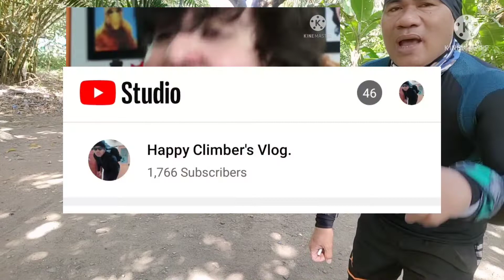Day 3 soft test drive Mio gear 125 Continues learning how to drive Authomatic motorcycle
# Day 3 soft test drive. # how to drive authomatic motorcycle.